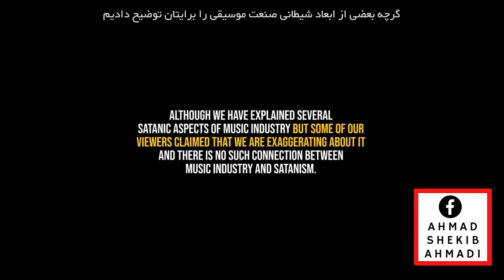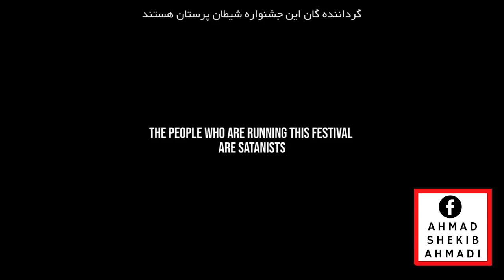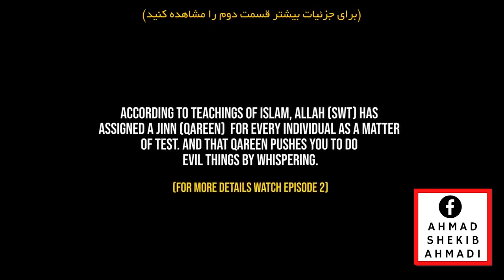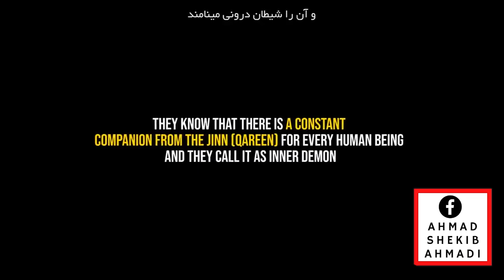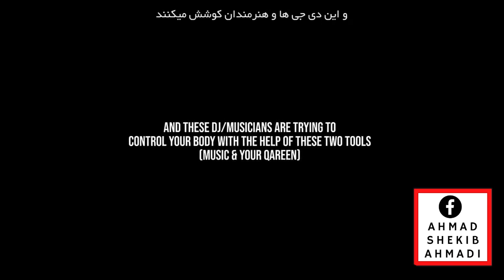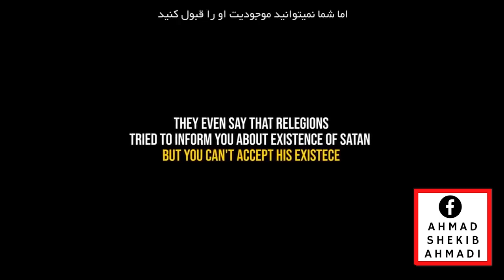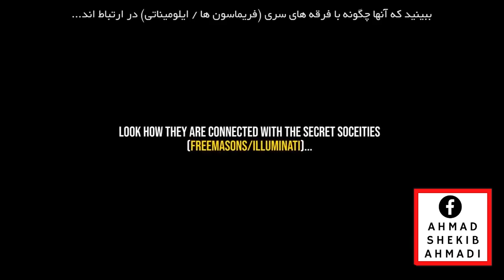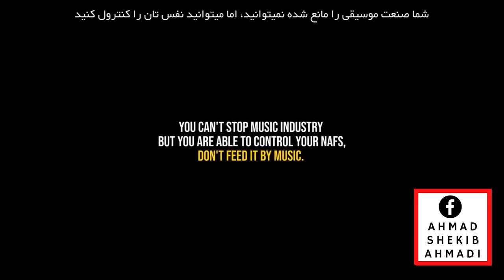13- شیطان موسیقي کنټرولو کوي | موسیقی وسیله شیاطین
The short answer is: No one knows who invented music. No historical evidence exists to tell us exactly who sang the first song, or whistled the first tune, or made the first rhythmic sounds that resembled what we know today as music. But researchers do know it happened thousands of years ago.